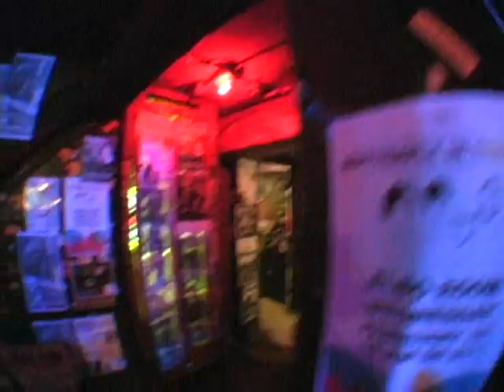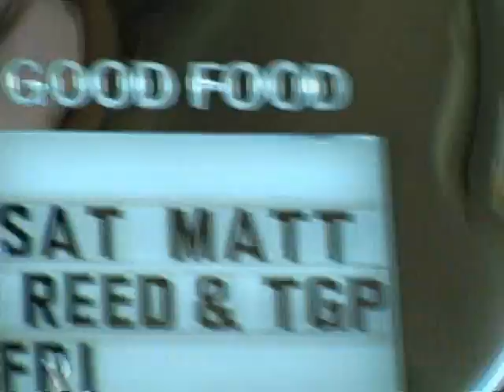Matt Reed and TGP she dont think im right no more OFFICIAL VIDEO chicago live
Matt Reed and TGP performing 2 shows in chicago, hitin the record store, and havin some good ol fun with our friends!!! Shout out to all the chicago faces peace!!!. THE TRACKS PLAYING ARE from the album ENTITLED, THE GENTLEMANS PLAYIST :SPIKED PUNCH. they are, she don't think i'm right no more, whats on your mind, and a sample of, still here...ENJOY!